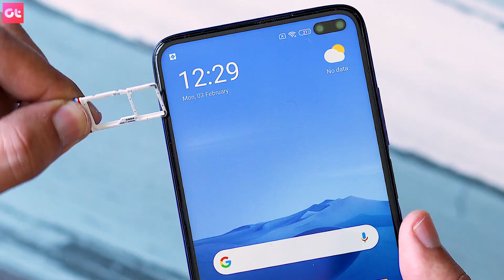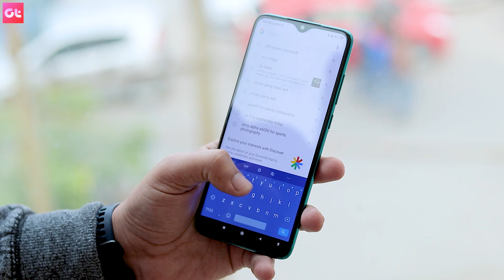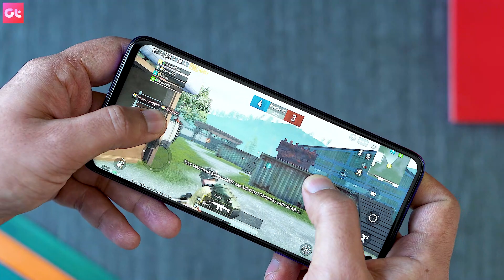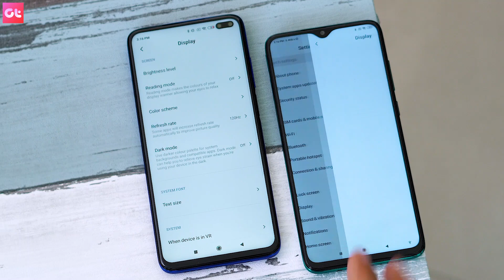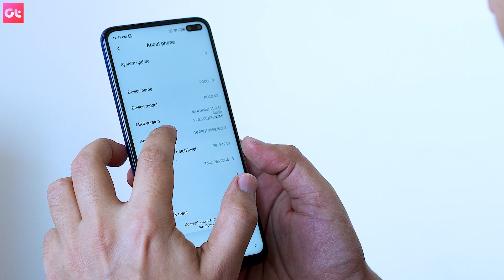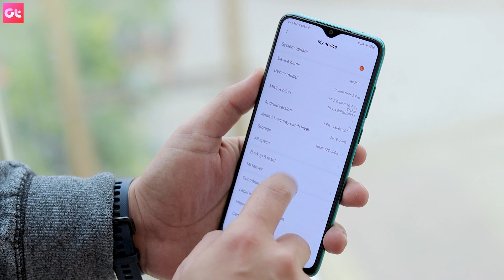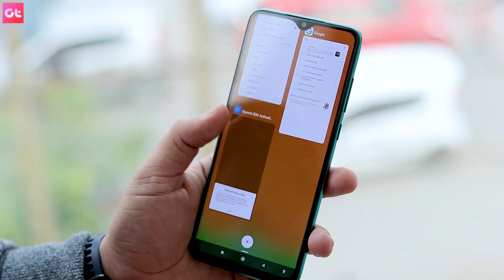Redmi Note 8 Pro vs Poco X2 | Camera, Display and Gaming | GALTI MAT KARNA | GT Hindi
Redmi Note 8 Pro vs Poco X2, which is the best phone you should buy? Should you go with Poco X2 for its camera and display or the Redmi Note 8 Pro for Mediatek Helio G90T.

Redmi Note 8 Pro comes with Mediatek Helio G90T while Poco X2 comes with SD730G. So which one are you going to buy? What is important for you, Gaming or Display. Let us know!

Redmi Note 8 Pro Vs Poco X2, Poco X2 vs Redmi Note 8 Pro, Redmi Note 8 Pro Vs Poco X2, Redmi Note 8 Pro vs Poco X2, Redmi Note 8 Pro vs Poco X2, GT Hindi, Guiding Tech,